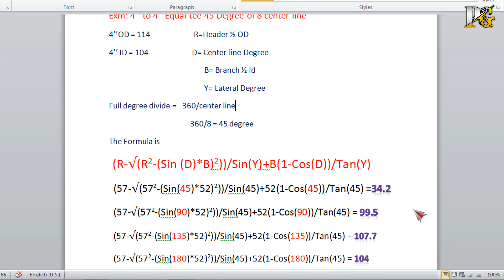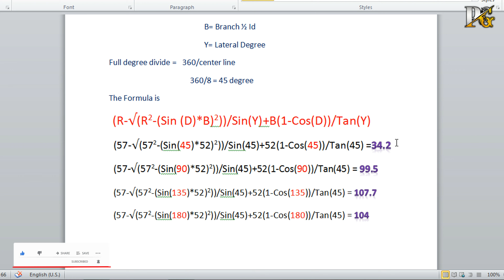Leteral Equal & Unequal Tee Formula Hindi लेटरल टी कटबैक कैसे निकाले। हिंदी में।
Yah video me sirf apko education propose ke liye banaya gya hai.
jisme leteral equal & unequal tee formula se cutback nikalne ke bare me bataya gya hai.ummid karte hai ki aapko yah video bahut pasand aaya hoga. please subscribe kare aur bell icon ko hit kare.  thanks

Kamlesh Sharma
From. Kushinagar